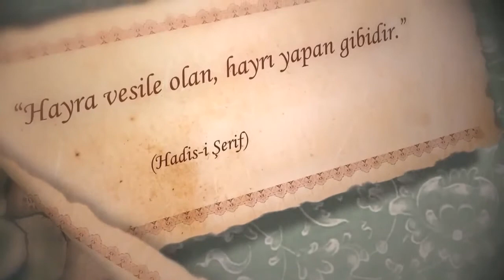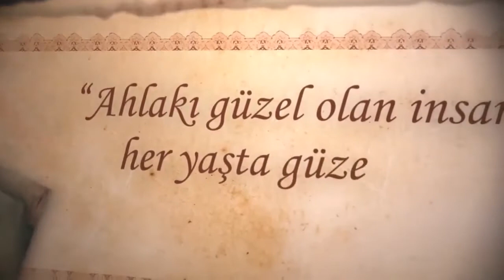Riyazü's Salihin Sohbetleri Lokman Şahin Haksızlık Zulüm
Riyâzü’s-Sâlihîn, asırlardır Müslümanların ilgisine mazhar olan İslam klasiklerinden biridir. İçerdiği âyet ve hadislerle vazgeçilmez kaynaklarımız arasında yer alan bu eser, müellifi İmam Nevevî tarafından kişiyi âhirete hazırlamak, iyi ve güzel olana yönlendirip kötü ve çirkin olan davranışlardan uzak tutmak, kendisine iç ve dış dünyasını güzelleştiren edep ve ahlâk ilkelerini kazandırmak, nefsi terbiye edip ahlâkı güzelleştirmek, kalpleri arındırmak ve bedenin her bir uzvunu günahtan korumak gayesiyle derlenmiştir.

Konu: Haksızlık (zulüm)
Konuşmacı: Lokman Şahin